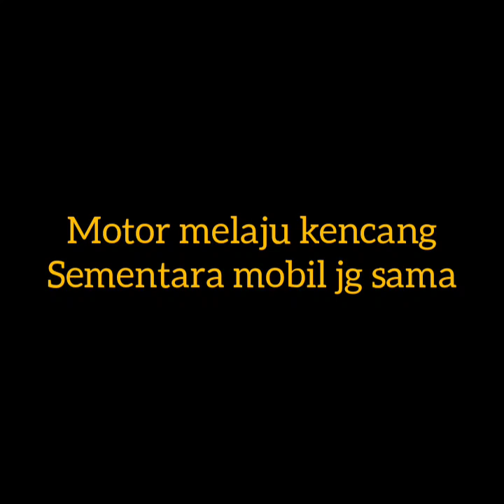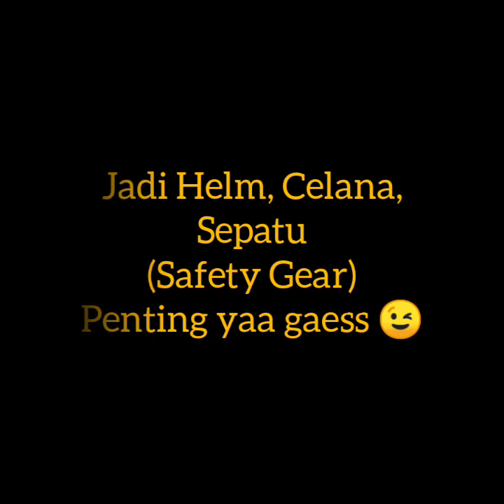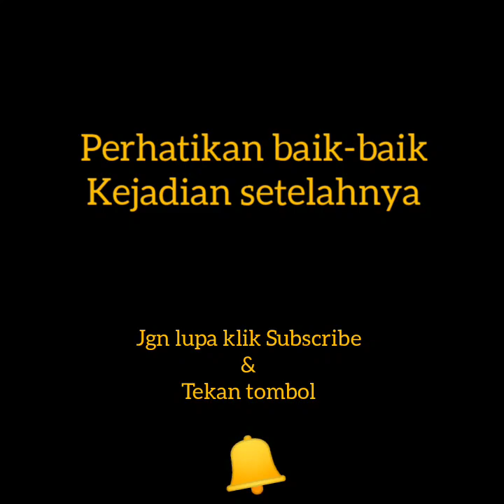Astaghfirullah !!!..😱🙀..heboh..😰😨..Detik-detik TABRAKAN HEBAT motor vs mobil..😰😭😱😓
Tabrakan Hebat antara motor Dan mobil terjadi 6januari2020 pukul 16.05

Utamakan keselamatan bukan kecepatan
Gunakan safety gear seperti helm, sepatu, celana panjang, pelindung lutut, tangan, tas dll...

Berdoa sebelum berkendara, senantiasa Dzikir pada Allah...
Patuhi rambu lalu lintas
Tetap konsentrasi Dan fokus
Jangan main hp saat berkendara
Berkendara dalam keadaan fit Dan sehat...

Ingat keluarga menunggu di rumah...

Salam safety road. safety riding...safety driving. 😊🙏